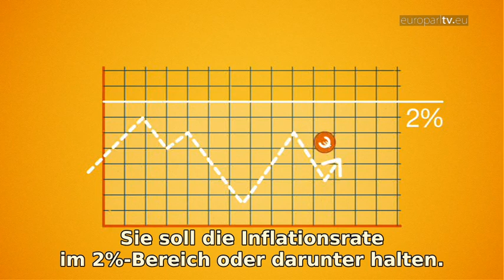Die Europäische Zentralbank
Als Zentralbank für die europäische Einheitswährung überwacht die EZB die Währungsangelegenheiten der Mitgliedsländer und die finanzielle Stabilität ihrer Banken.